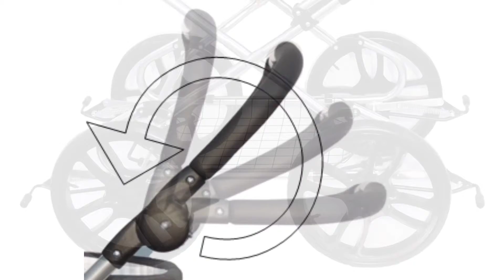EICHHORN XL Dänemark-Kinderwagen Esbjerg deluxe - mit Sitzfunktion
Besonders geräumig und komfortabel ist dieser gut gefederte Kinderwagen aus unserer EICHHORN Kinderwagen Dänemark-Kollektion, der Sie vom Tag der Geburt bis zum Kindesalter von ca. 3 Jahren (max 15 kg) begleitet.

Ausgestattet mit einer extra großen Liegefläche bringt dieser Wagen neben einer Matratze (Bezug abnehmbar und waschbar) auch eine aufstellbare Rückenlehne mit, die es Ihrem Kind ermöglicht, stabil und bequem zu sitzen, wenn es das entsprechende Alter erreicht hat.

Das Besondere an der "Deluxe"-Variante des ESBJERG: Der Kinderwagenaufsatz (die Babywanne) lässt sich Platz sparend zusammenklappen, so dass der Kinderwagen besser - z.B. im Pkw - verstaut werden kann!

Produktdetails:
- Außenstoff mit feinen reflektierenden Linien für Sicherheit auch in der Dämmerung
- Innenstoff in weiß mit dezentem grauen Muster
- eine extra große Liegefläche (95x40x23cm) macht den Wagen lange nutzbar und lässt ein Kind bis 3 Jahre bequem liegen
- Rückenlehne mehrstufig verstellbar
- Verdeck komplett zurückklappbar und auch komplett abnehmbar
- Ösen an der Bodenplatte für Sicherheitsgurt (Gurt separat erhältlich)
- Wannenaufsatz flach zusammenklappbar für einfacheres, Platz sparendes Verstauen
- Innenfach im Verdeck (z.B. Babyphone oder Fläschchen)
- ausgestattet mit robusten und leichten PU-Vollmaterial-Rädern (geschäumt, druckweich, kein Hartplastik)!
- Aufstellbremse vorne und hinten !
- mit höhenverstellbarem Schiebegriff
- ein gut gefederter und komfortabler Kinderwagen der sehr lange genutzt werden kann.
- Einkaufskorb/geräumige Ablagefläche im Achsbereich

Alle Komponenten made in EU - keine China-Ware!
Versand direkt ab Werk vom deutschen Hersteller